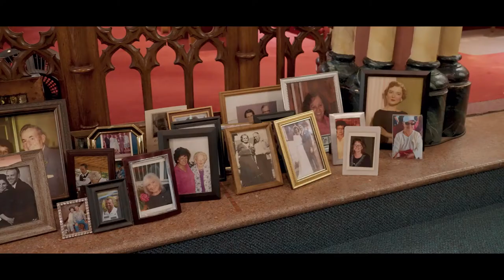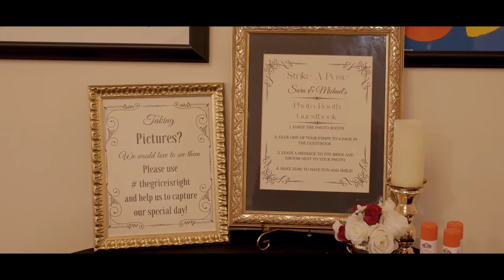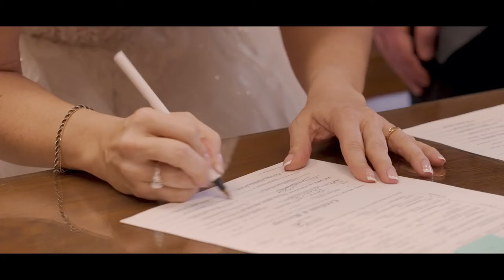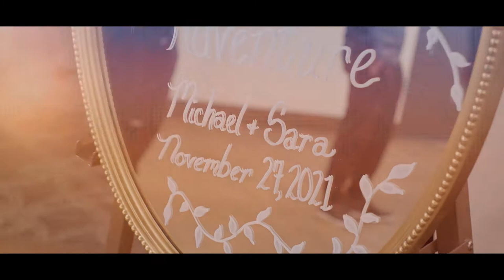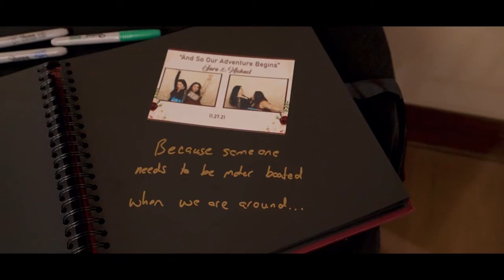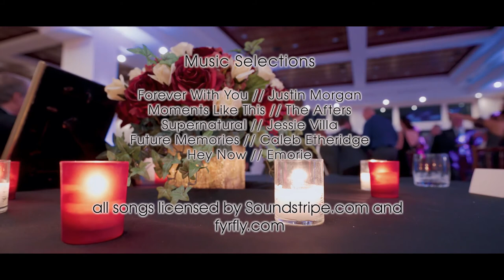The Grice is Right | Sara & Mike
If all the world is a stage, then dance and love like no one is looking.

Filmed by Blake O. Kleiner
Edited by Heather Watson

Filmed on Sony Alpha Mirrorless Cameras and the DJI Mavic Air

Lightcraft Entertainment is an award-winning and top-rated event photo and video company in Metro Detroit serving the entire country.